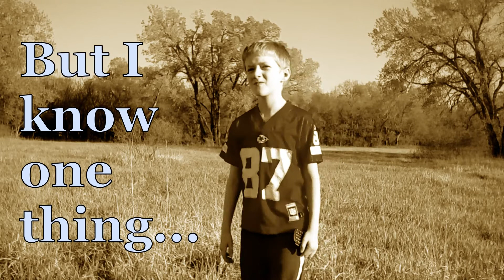Skit: Dr. Harry Meets T-Rex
Things have definitely gone wrong for Dr. Harry Stupidhammer (don't laugh).